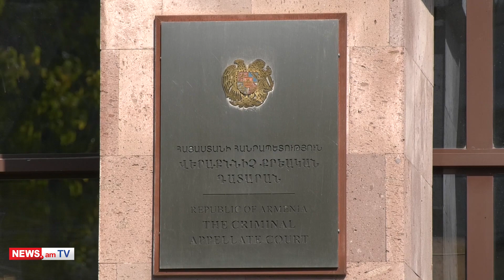NEWS.am daily digest: 22.01.2020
Armenian contract soldier Artur Nalbandyan died as a result of an incident…
Armenian News - NEWS.am presents a daily digest of Armenia-related top news as of 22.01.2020:

Armenian contract soldier Artur Nalbandyan died as a result of an incident Tuesday at a military unit of the Artsakh Defense Army.
According to Investigative Committee's spokesperson Naira Harutyunyan, he had lost his life due to the injuries he had sustained as a result of falling into a valley.
Nalbandyan was married and the father of four underage children.

The investigation continues over the death of Armenia NSS ex-chief Georgi Kutoyan, whose dead body was found on January 17 by his wife in his paternal apartment in Yerevan, with gunshot wounds. ...

Armenian Criminal Court of Appeal Tuesday denied the motion of Hovhannes Khudoyan, the lawyer of 5th Channel TV company owner Armen Tavadyan, detained under the case of Armenia ex-president’s supporter offering a person affected by the events of March 1, 2008 to refuse to testify.

An Armenian woman has been included in the new Lebanese government.
Vartine Ohanian has been appointed Minister of Youth and Sport. It is the first time in Lebanese modern history that an Armenian woman has been appointed minister, Arevelk reported.  Ohanian was director of the “Zvartnots” Special Needs Center.

Shooting has occurred at the courthouse in Yerevan on Tuesday. Judge Tatevik Grigoryan appealed to the police department about damage to the window in her office. When examining the window, the police found a bullet. It was seized. Examinations have been assigned.